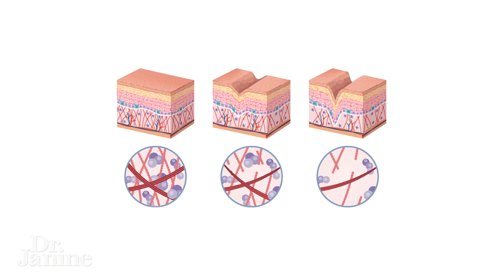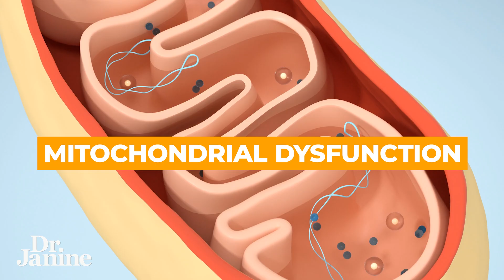The Shocking Truth About Zombie Cells In Your Body | Dr. Janine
Are zombie cells lurking within you, waiting to wreak havoc on your health? You might be surprised to learn that these mysterious cells are hiding in plain sight, and they could be contributing to chronic diseases and premature aging. In this video, Dr.Janine delves into the fascinating world of zombie cells, also known as senescent cells, and explore the latest research on their role in our bodies. From their discovery to causes, Dr.Janine uncovers the truth about these mysterious cells and what it means for your health. So, are zombie cells hiding inside you right now? Let's find out!

Video Chapters
00:00 - Intro
00:10 – Zombie Cells
00:44 – What’s Zombie Cells
01:35 – Causes of Zombie Cells
01:42 – Aging
02:03 – Chronic Inflammation
02:15 – Mitochondrial Dysfunction
02:52 – Triggers

J9CON250505